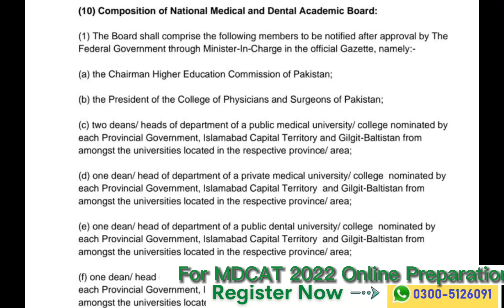COMPOSITION OF PMDC FOR MDCAT 2022/TEAM MEMBER OF PMDC/PMDC WILL WORK PROVINCE ON BASE SYLLABUS.